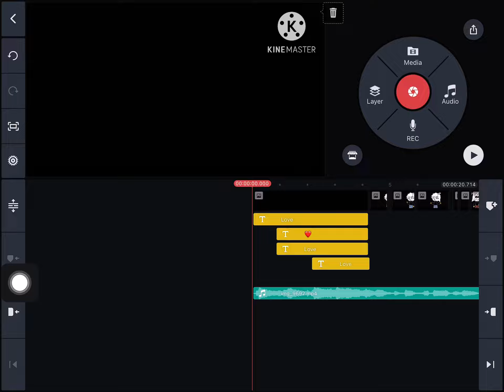CupHead and MugMan Gacha edit *SPOILERS FOR SEASON 2* @feylowtism *read pin*